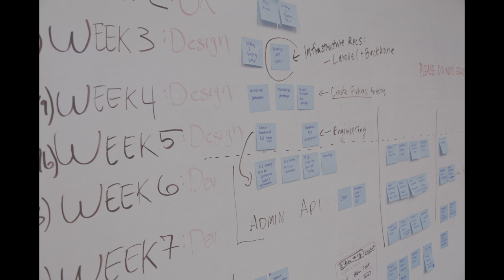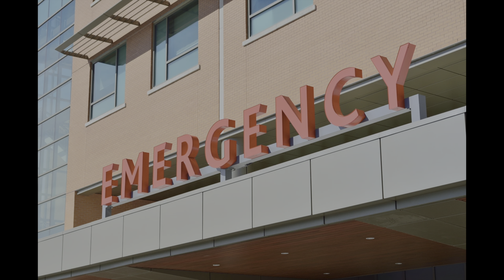Always ask the 3 WHYs to close more deals | Sales Training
When to disengage a prospect in the sales process

Sometimes we're just not making progress on an opportunity and the best course of action is to disengage the prospect. But, how do we know when to do that, what are the signs telling us it's time to move to the next opportunity? Asking the 3 why medic questions will help do the root cause analysis and understand if we have a real opportunity.

MY GEAR:
iPhone 13 Pro
Sony Alpha ZV-E10L
Canon D77
Sigma 16mm F1,4 DC DN Contemporary
Canon EF 50mm F1.8 STM
SYNCO Lavalier
Rode VidMic Go
RØDE Wireless Go II
Sony ECM-W2BT Wireless
14” MacBook Pro

Credits:

Stop sign
P sign

Highway sign:
ColdShine, Public domain, via Wikimedia Commons

Construction sign
Government of the United Kingdom – Department for Transport, OGL v1.0OGL v1.0, via Wikimedia Commons

Pedestrian crossing sign:
Lewis737a3nthony, Public domain, via Wikimedia Commons
Video by Pavel Danilyuk from Pexels
Video by Bethany Ferr from Pexels
Photo by Ilyas Chabli from Pexels
Video by Mat Brown from Pexels
Photo by Kindel Media from Pexels
Photo by Amina Filkins from Pexels
Photo by Vlada Karpovich from Pexels
Photo by Tristan Le from Pexels

Chapters:
00:00 Let's talk about the signs
00:31 #1 Why do anything?
01:18 Like and subscribe to Better Presales
01:37 #2 Why do anything now?
02:07 #3 Why our product?
02:52 The 3 Whys